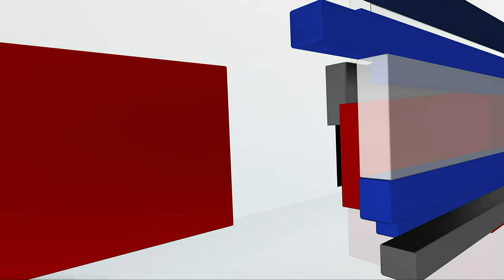Noon News December 17 Part 1